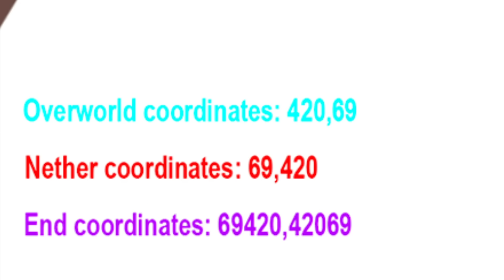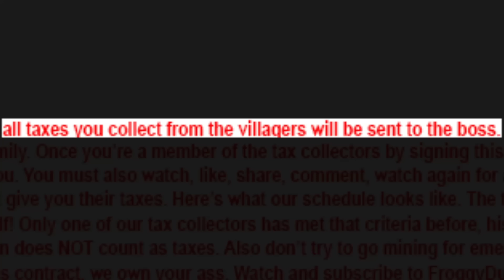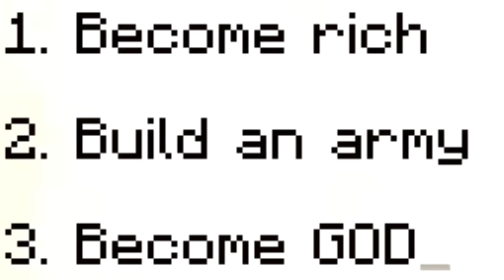The Story of Grox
Music credits
Prod. Riddiman: solitary - lofi hip hop beat

Huge thanks to @GroxMC for voice acting!